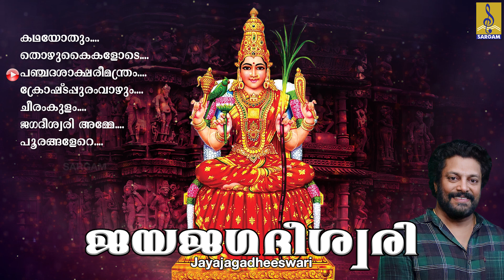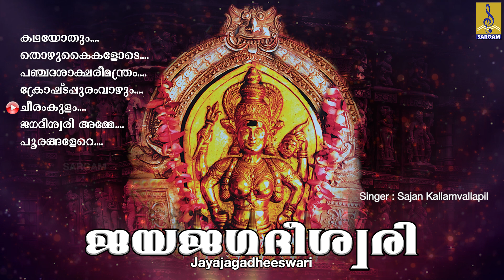പുലർക്കാലവേളയെ ഭക്തിയാൽ ധന്യമാക്കുന്ന ദേവീ ജഗദീശ്വരിയുടെ ഭക്തിസാന്ദ്രമായ ഗാനങ്ങൾ | Jayajagadheeswari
Jayajagadheeswari is a hindu devotional songs of Devi. Lyrics by P.C Aravindan, Rajeev Alunkal, Ranjith Rajagopal, Ramachandran Aanari, Jayachandran Chethana & Rajan Alikal. Music composed by Raveendran, T.S.Radhakrishnan, Ranjith Rajagopal, Ajay Ravi & P.K Kesavan Namboothiri. Sung by Madhu Balakrishnan, Unni Menon, M.G.Suresh, Sruthinath, Veena Prakash & Sajan Kallamvallapil.

Song 01 : Kathayothum 00:00
Lyrics : P.C Aravindan | Music : T.S.Radhakrishnan | Singer : Madhu Balakrishnan

Song 02 : Thozhukaikalode 03:31
Lyrics : Ranjith Rajagopal | Music : Ranjith Rajagopal | Singer : Sruthinath

Song 03 : Pancha dasakshari Manthram 08:36
Lyrics : Rajeev Alunkal | Music : Raveendran | Singer : Madhu Balakrishnan

Song 04 : Kroshtathambadum 13:20
Lyrics : Ramachandran Aanari | Music : Ajay Ravi | Singer : Veena Prakash

Song 05 : Cheeram Kulamtheertha Karayile 17:55
Lyrics : P.C Aravindan | Music : P.K Kesavan Namboothiri | Singer : Sajan Kallamvallapil

Song 06 : Jagadheeswari 23:30
Lyrics : Jayachandran Chethana | Music : Ajay Ravi | Singer : M.G.Suresh

Song 07 : Poorangallere Varum 29:35
Lyrics : Rajan Alikal | Music : P.K Kesavan Namboothiri | Singer : Unni Menon